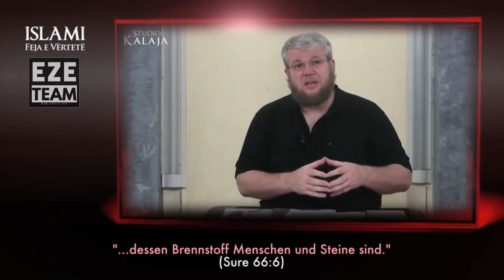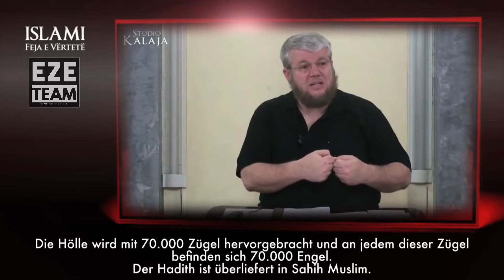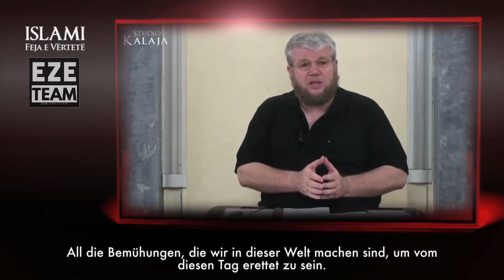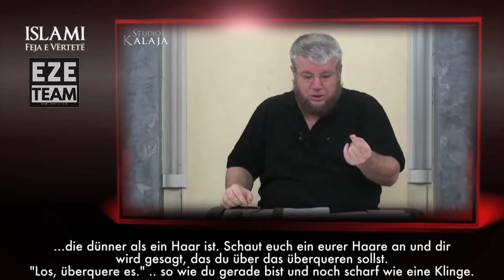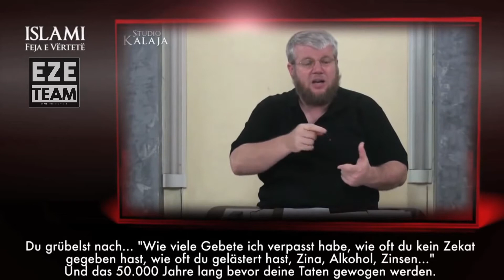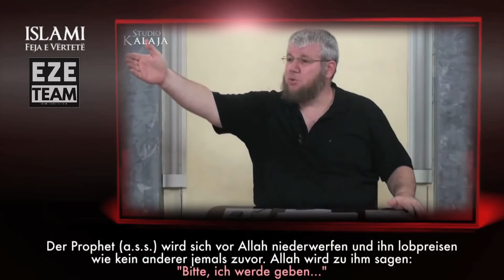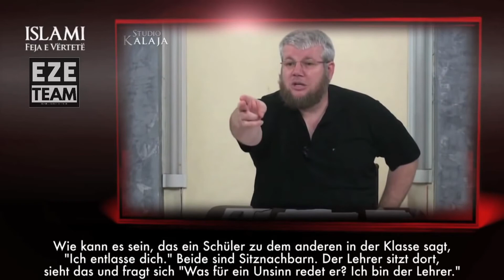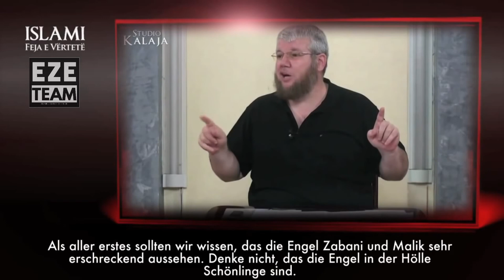Irfan Salihu - Die Hölle [Deutscher Untertitel]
🏴EZE Team🏳